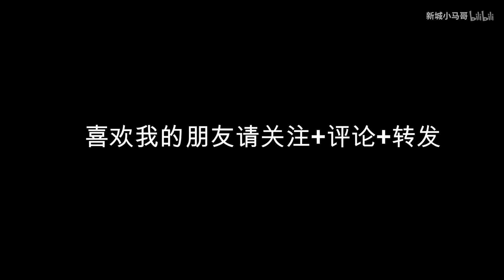好吃不过饺子，薄皮大馅小马哥一口一个，50个水饺瞬间下肚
素三鲜饺子是用韭菜、鸡蛋、胡萝卜制作的一道小吃。饺子深受中国广大人民的喜爱，是中国北方大部分地区每年春节必吃的年节食品，在许多省市也有冬至节吃饺子的习惯。